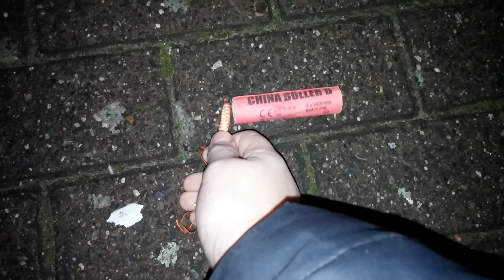China böler C vs China böler D lesli